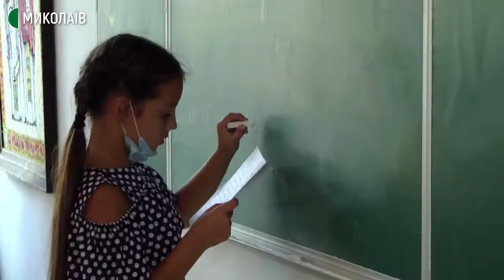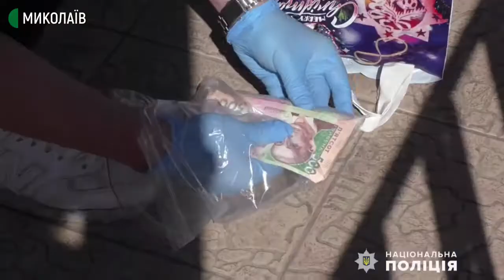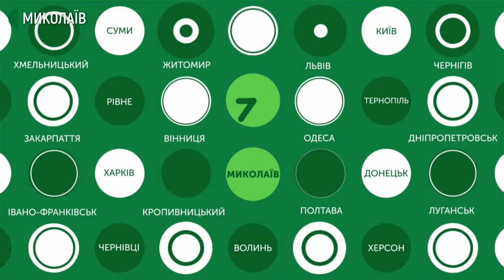14.09.2020. Новини. 17:00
Новини
Інформаційна картина дня (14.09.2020) поглядом кореспондентів телеканалу Суспільне Миколаїв (випуск новин — 17:00):
- Повідомлення про замінування загальноосвітньої школи №16 не підтвердилось. Навчальний заклад у мікрорайоні Тернівка обстежували рятувальники, поліцейські та кінологи із службовим собакою.
- У Вознесенську правоохоронці заарештували місцевого жителя та двох миколаївців. За версією слідства, чоловіки займалися здирництвом.
- Станом на 14 вересня в Миколаївській області виявлено 62 нових випадки COVID-19. Всього зареєстровано 2114 хворих. За добу - чотири летальних випадки.
- 162 спортсмени з 16-ти областей. У Миколаєві відбувся чемпіонат України з велоспорту серед юнаків та дівчат.